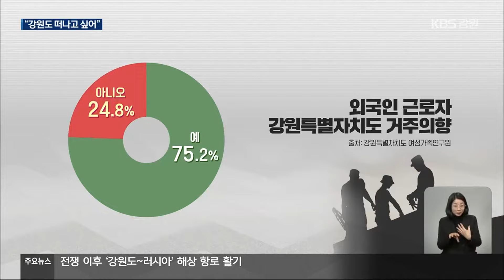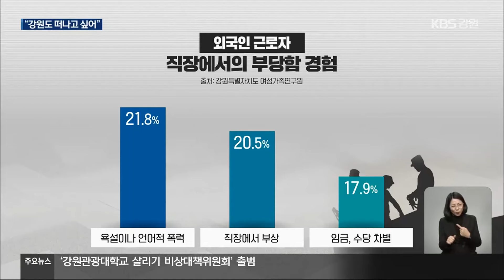외국인 근로자 4명 중 1명 ‘탈강원’ 희망 / KBS 2023.12.26.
[앵커]

 요즘 외국인 근로자가 없으면 일을 못 한다는 사업장이 한둘이 아닙니다.

 그런데, 강원도에서 일하는 외국인 근로자 4명 가운데 1명은 강원도를 떠나고 싶어한다는 설문조사 결과가 나와 충격을 주고 있습니다.

 [리포트]

 강원도에서 일하는 외국인근로자는 2만여 명.

 이들 가운데 400여 명을 대상으로 강원특별자치도여성가족연구원이 근로환경 실태조사를 진행했습니다.

 이들에게 강원도에 거주할 의향이 있는지 물었더니 4분의 1 정도가 그럴 생각이 없다고 답했습니다.

 강원도에 살고 싶지 않은 이유론 현재 직장생활 불만족이 56.4%로 가장 높았고, 주거환경과 여가생활 불만족이 뒤를 이었습니다.

 이밖에, 교통과 의료에 대한 불만도 적지 않았습니다.

 외국인 근로자 5명 가운데 1명은 직장에서 욕설이나 언어 폭력을 당했다고 털어놨습니다.

 또, 직장에서 부상을 당했다거나 임금의 차별을 겪었다는 주장도 있었습니다.

 의사소통의 어려움도 여전한 것으로 조사됐습니다.

 [외국인 근로자/음성변조  :  "언어가 아직 익숙하지 않을 시기인데, 외국인 근로자는 오자마자 일하니까 (한국어 배울) 시간도 없고.  아무래도 좀 어렵고."]

 이같은 언어의 장벽은 외로움이나 소외감 같은 정서적 문제로 옮겨간다는 분석입니다.

 [이정민/강원특별자치도여성가족연구원 연구위원  :  "꼭 필요한 지원이 한국어 공부라고 하셔가지고 그런데 지금 도내에는 한국어 공부를 할 수 있는 기관이나 마땅한 프로그램들이 없어서…."]

 이밖에, 이주노동자들은 한 분야에서 십 년 넘게 경력이 쌓여도 급여상승이 잘 안된다는 점도 이들의 탈강원 욕구를 부추기고 있다는 지적이 제기되고 있습니다.